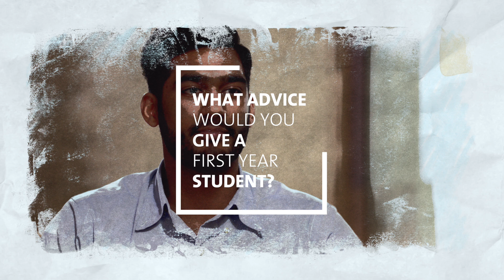My Career in Accountancy: Hamza Kahn, Fund Accountant, HedgeServ